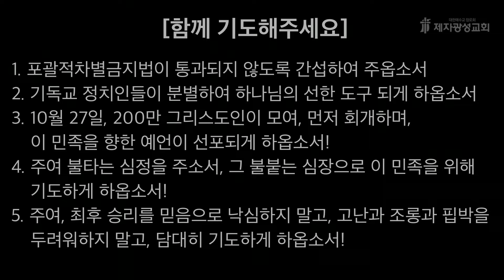2024-10-16 새벽예배 (요한복음 강해 - 요한복음 18장) - 이성민 목사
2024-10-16 / 요한복음 18장 - 이성민 목사

제2성전 : 경기도 고양시 일산동구 하늘마을1로 72
헌금계좌 : 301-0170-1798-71 (농협, 제자광성교회)